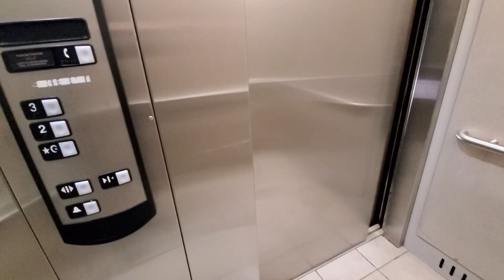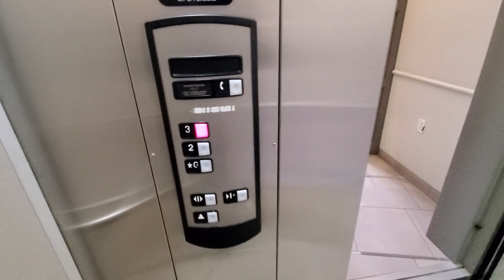Schindler 330A Hydraulic Elevator at 112 E 3rd Ave. - Vancouver BC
It's just another hydraulic.